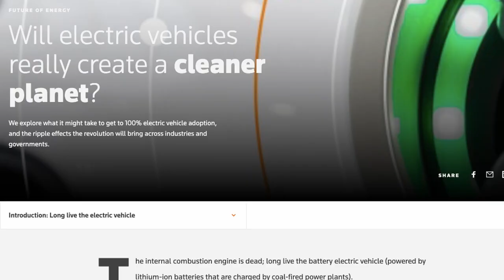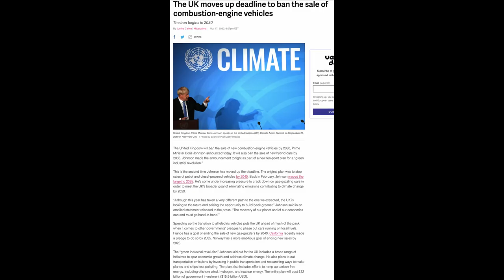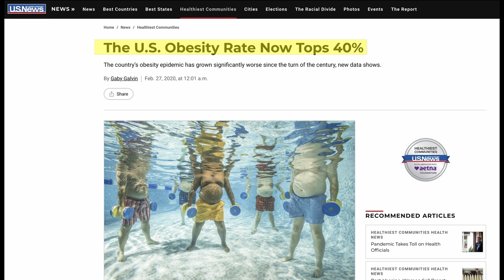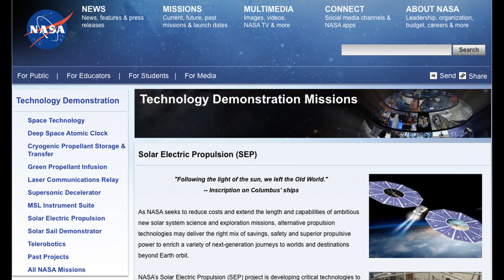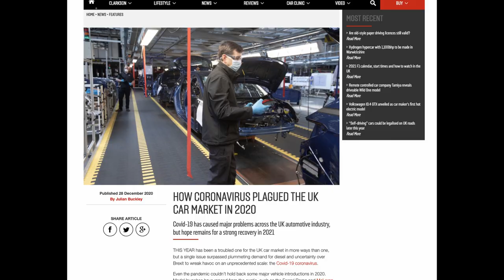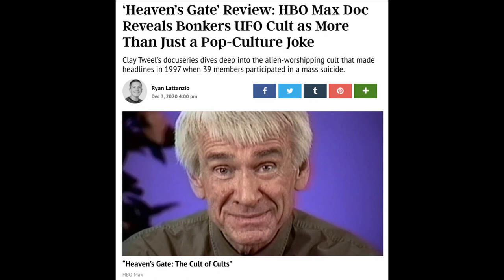Electric Vehicles will solve everything. Obviously.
There are so many people banging on about EVs like they're going to solve every issue on the planet. Maybe they'll solve some, but they'll create others. I reckon it might be mobile phones all over again, with massive factories in China where people jump out of buildings and resource wars and so on.

I suppose at least the cars go 0-60 in under 3 seconds which is really useful at the traffic lights in a city with loads of traffic in front of you all day.

Yes I think EVs are cool and the tech is very smart and all that, but remember Diesels? How everyone thought they were more green with their big black clouds of pollution? And now they're being killed off. Of course it's not exactly the same, but we'll need the green energy tech to move it's ar5e or we'll be stuck with the same thing of Fossil Fuels being used to generate electricity to charge the green cars. Solar right now accounts for only 3% of the world's energy. Think we'll need a bit more than that.

CHAPTERS

0:00 Very cool intro
1:00 How much difference will EVs make?
2:24 What will things look like when EVs are dominant?
4:25 Will Elon remain King of EVs?

CREDITS BLAH BLAH

Thumb and Graphic Design: IG - @devonveillette
Intro and Outro slate: IG- @madhatter_color
Creative Collaborator: Arman Fallah

LINKS

ARTICLES